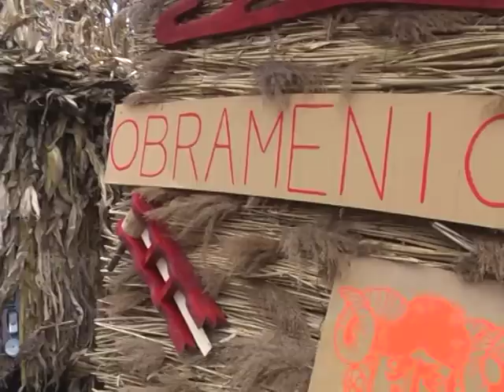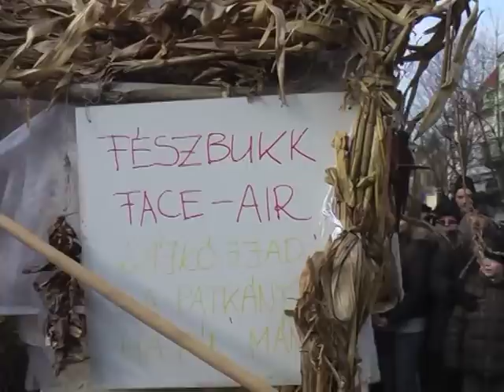Busójárás 2011 03 06 Busó csoportok felvonulása